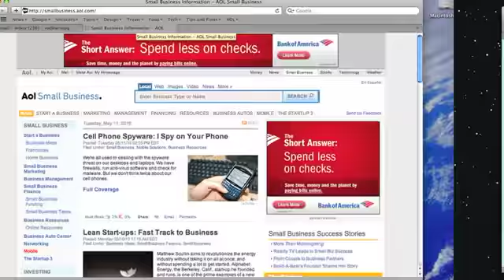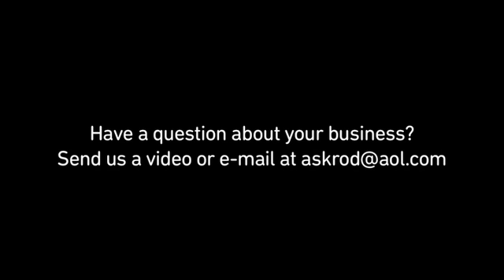Ask Rod, Episode 8: How Do I Prioritize?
Executive Editor Rod Kurtz takes a break from his reception duties to offer advice about multitasking and writing a great business plan.